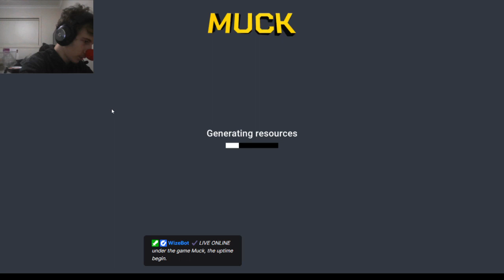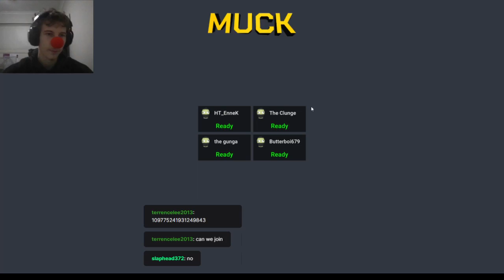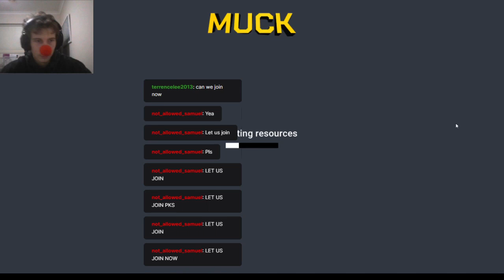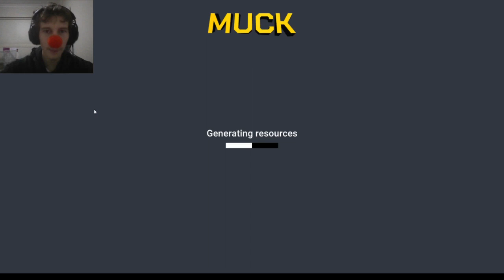playing mung with the gunges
its g un ges